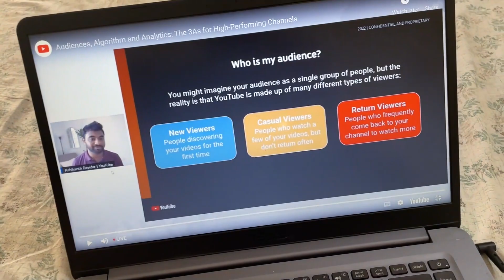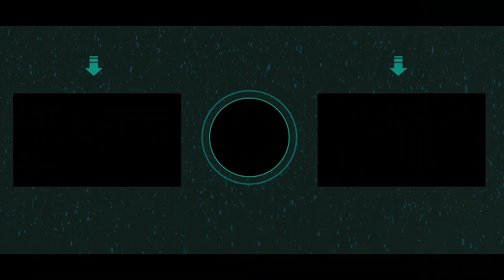Namy learning how to drive a car 🙄| AKS Vlogs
In this video, we have shown how to drive a car. namy is learning how o drive a car.